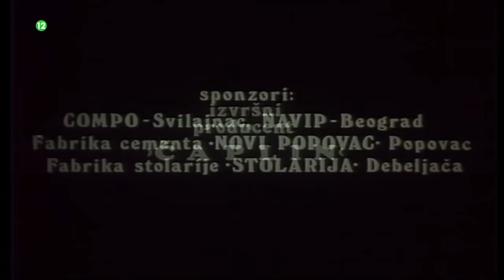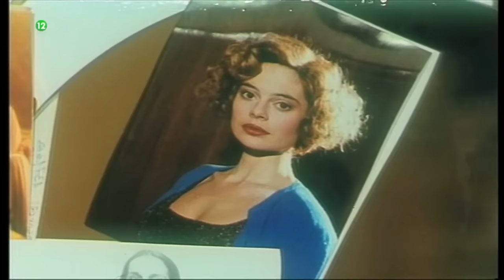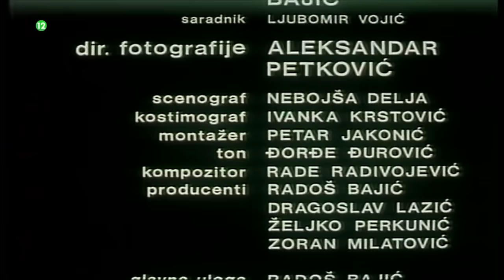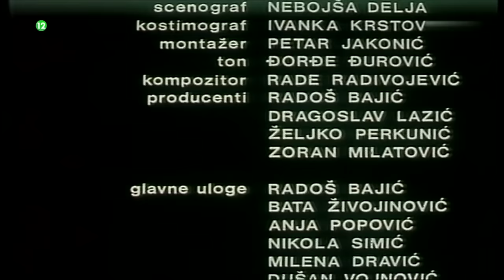Treća sreća - (1995) - Ceo Film (HD)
Treća sreća je srpski film iz 1995. godine koji je režirao Dragoslav Lazić, a scenario je napisao Radoš Bajić.

Radnja filma:
Film u kojem razvedeni rođak pokušava bogatom ujaku preoteti puno mlađu buduću suprugu.

Sekula je ostao sam sa decom, zato menja ime i odlazi kod bogatog ujaka. Nastaje problem jer se ujak ženi sa mlađom ženom od njega, koja se sviđa i Sekuli. Zatim dolazi do višestrukog venčanja: ujak se ženi lokalnom vračarom, rođak igračicom, a njegov najstariji sin svojom devojkom.

Glumci: Radoš Bajić, Anja Popović, Velimir Bata Živojinović, Milena Dravić, Nikola Simić, Dušan Janićijević, Mirko Babić, Nedeljko Bajić, Željko Božić, Ljubomir Ćipranić, Nebojša Kundačina, Anita Lazić, Miroljub Lešo, Dragoljub Gula Milosavljević...
Žanr: Komedija.